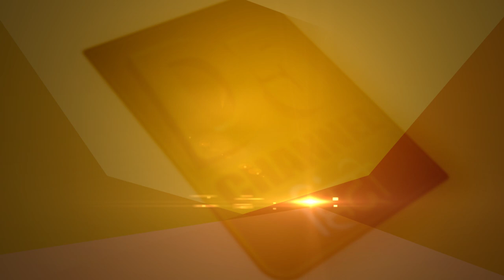क्या आपका बच्चा पढ़ने, लिखने से जी चुराता है! माता-पिता कैसे करें मैनेज ?